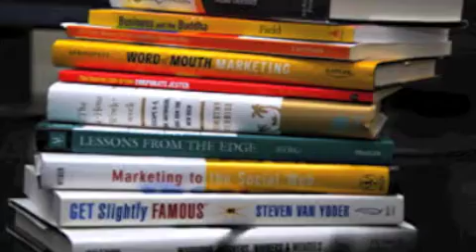How To Be A Better Person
How to live a better life.  Here's the secret.  2 Words:  Do More.  See More.  Travel More.  Begin Today.  Become Healthier.  Stress Less.  Stretch Yourself.  You are capable of happiness and peace.  Become Better.  Live each day as if it's your last.  You have so much more in you.  Don't limit yourself.  You can live a great life.  Focus on becoming better each day.